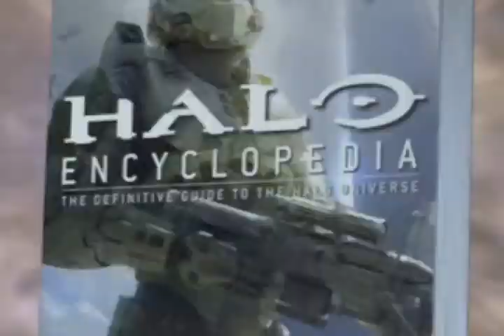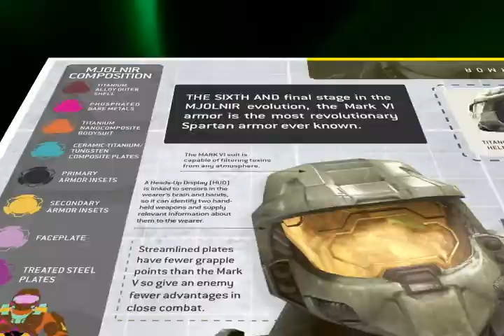Halo Encyclopedia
The Halo Encyclopedia is the definitive guide to the Halo universe; a comprehensive companion to the characters, weapons, vehicles, history, and locations of Halo, Halo 2, Halo 3, Halo Wars, and Halo 3: ODST.  Created in full collaboration with Microsoft and 343 Industries, the Halo Encyclopedia unveils never-before-seen material from the legendary Halo Story Bible. This is a US promo video for the updated edition of the book, released in fall 2009.